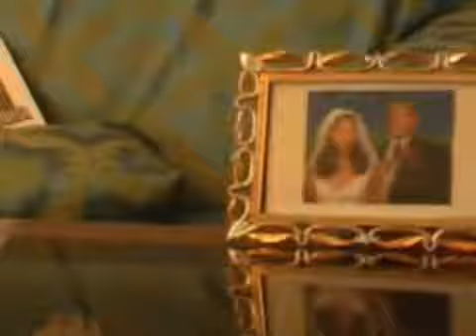WNYLE Global Inspirational Voices Beka Taye Ethiopia Why Endurance